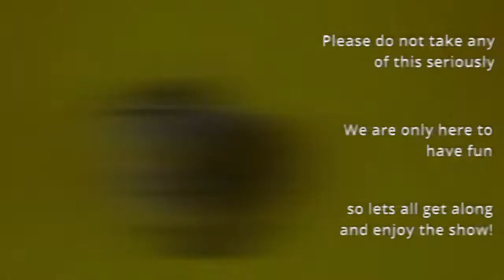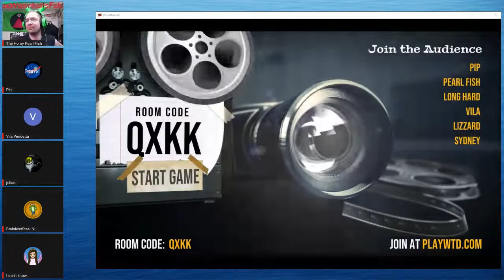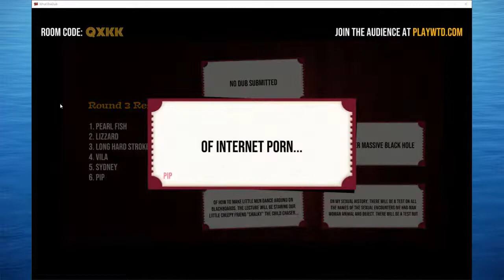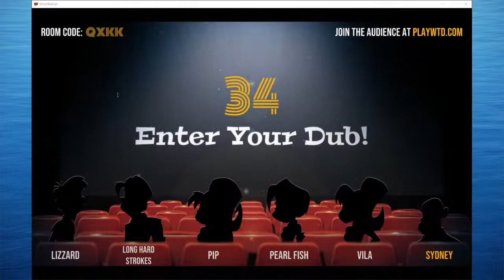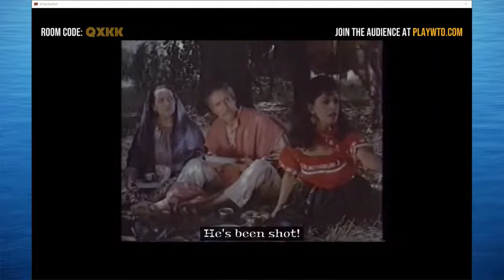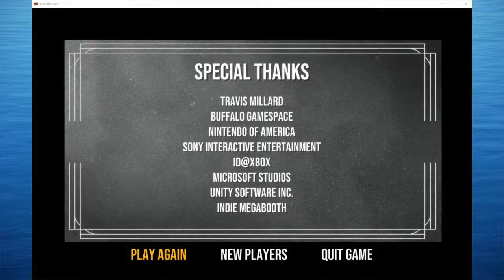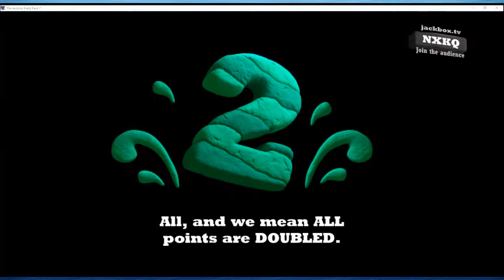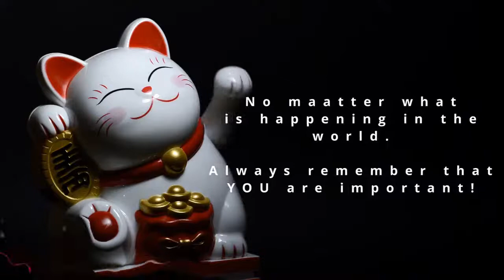Pearl-Fish plays: with his friends! (game night)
As it looks like SLIM will not be streaming tonight, I am totally stealing his spot!  So if you enjoy the jackbox/what the dub games, why not come along & chill out :)

To keep up to date with what is planned for the channel or to make any suggestions of your own, please join the Pearl-Fish Productions discord server

Channel logo art provided by -- Lizzard691